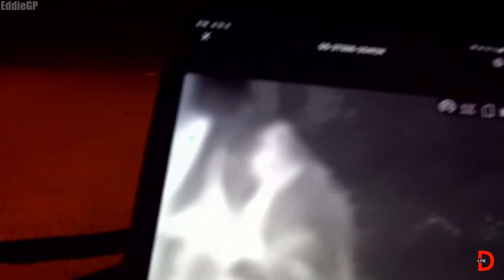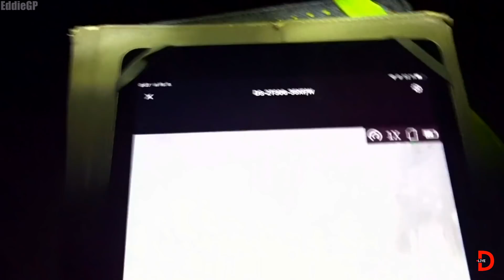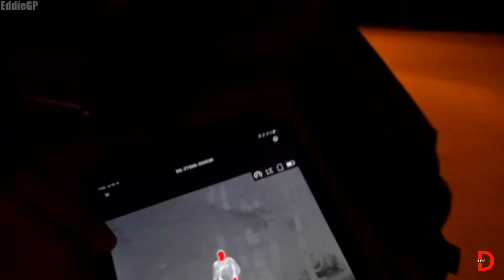DONATO IRL #67 | LOVÍME DIVOČÁKOS V NOCI! w/Sojkies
donatolive's oddshots.
Záznam streamu: 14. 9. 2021